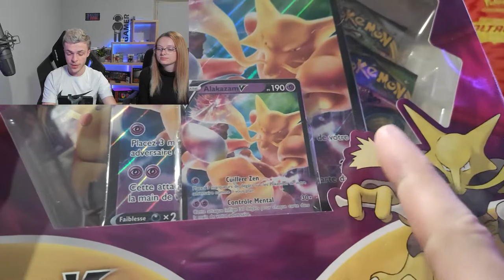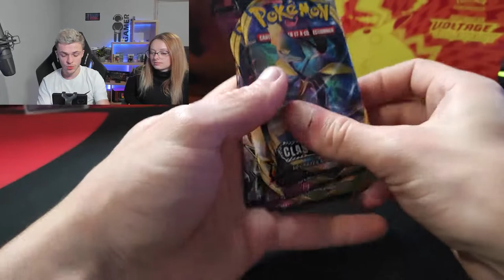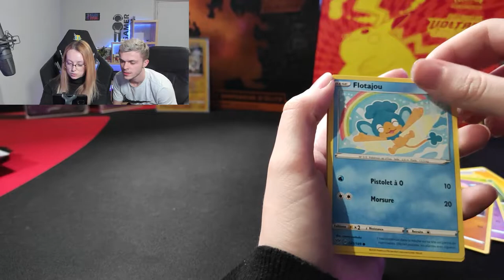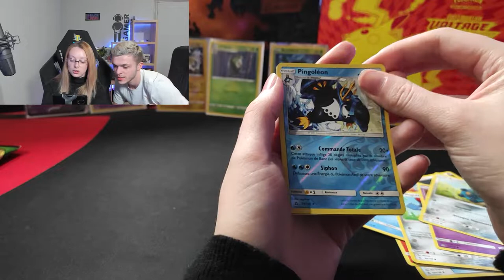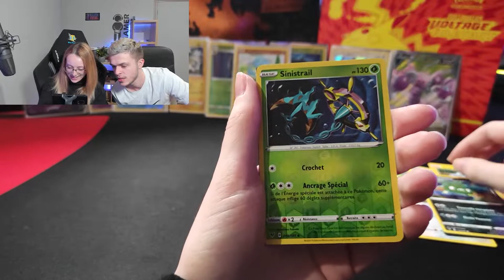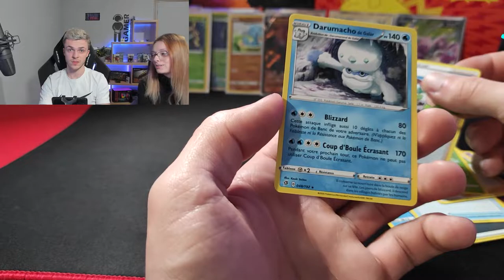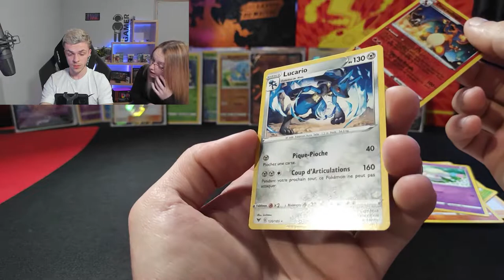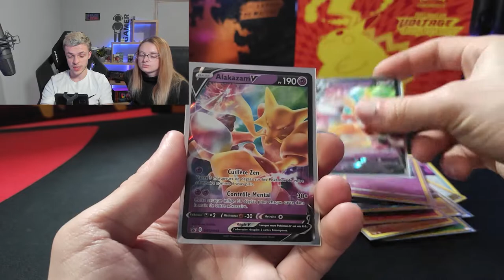MEGA OUVERTURE DE 2 COFFRETS ALAKAZAM V POKEMON ET UN PETIT DUO PACK !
Dans cette vidéo on ce retrouve pour une méga ouverture de 2 coffrets Alakazam V et un petit duo pack en plus ! Hésite pas à t'abo pour me soutenir :D
◦ Tous ceux qui souhaitent me soutenir gratuitement en regardant 3 pubs par jour :

Pour tout ceux qui souhaite m'aider a améliorer mon setup pour vous faire de meilleure vidéo !
Si tu veux un accessoire avec mon logo !